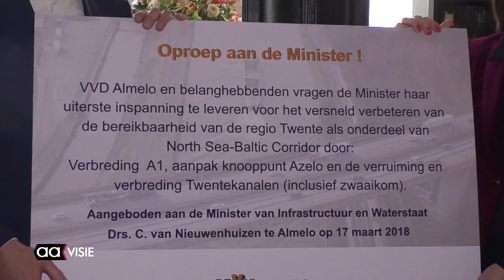Minister Van Nieuwenhuizen op bezoek bij VVD Almelo